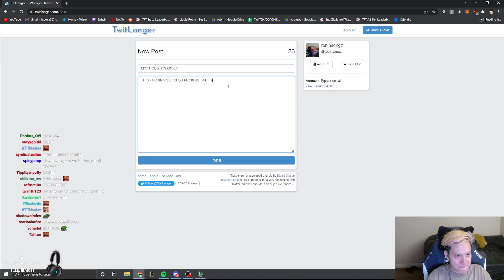Robin makes TWITLONGER going 8th (LMFAO) | Teamfight Tactics TFT Clips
Hello, starting off a new channel to all TFT lovers. I know that we all like watching short clips of TFT so I'm going to work hard and deliver you the best clips!

Please check out the streamer!